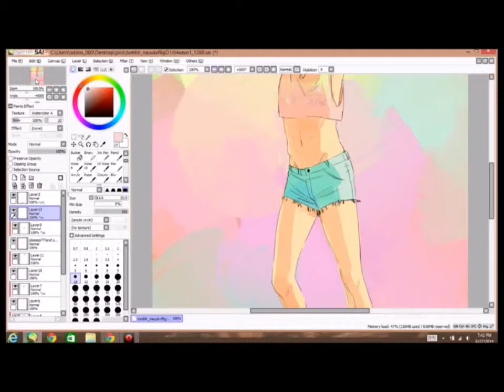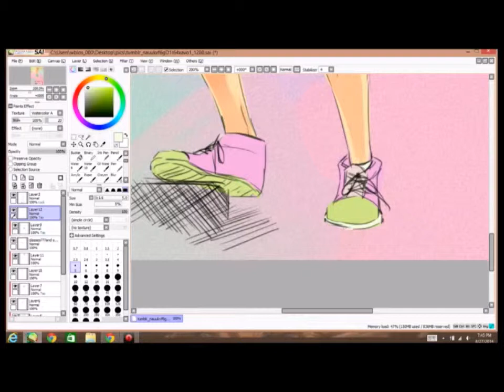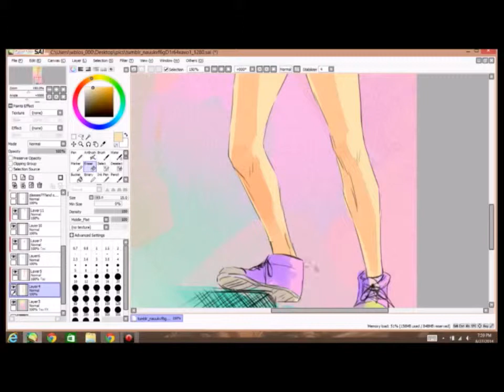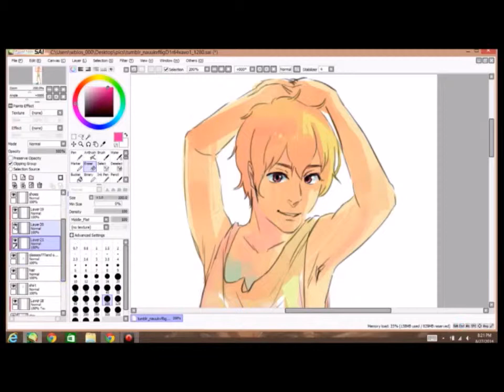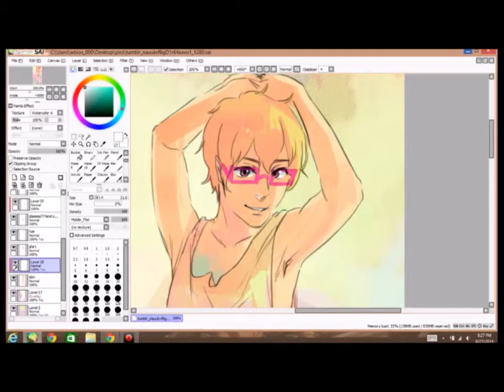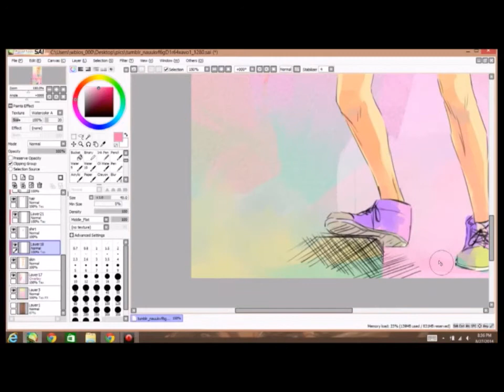Paint Tool Sai - Nagisa Hazuki {speedpaint}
I had a livestream last night and there is actually another drawing from it, but I'm separating them. (its of haru by the way)

Songs u